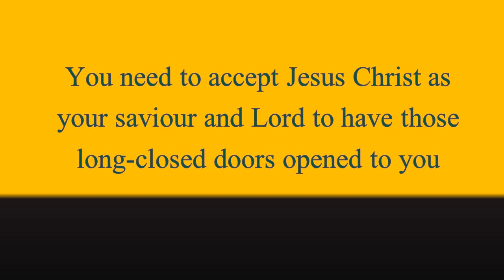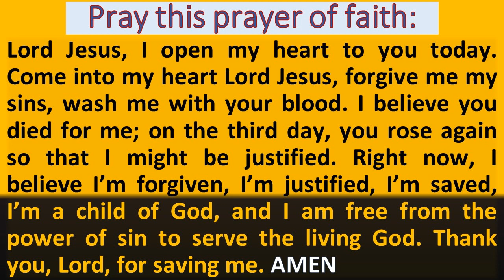Four Essential Things To Note In 2023- Message by Apostle Joshua Selman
Check out these four essential things you must do in 2023 to help your faith grow more.

If you're yet to accept Jesus as your saviour and Lord, or you want to renew your fellowship with Him, the time is now. Let Jesus into your heart and have a triumphant year, no more lose in Jesus mighty name.